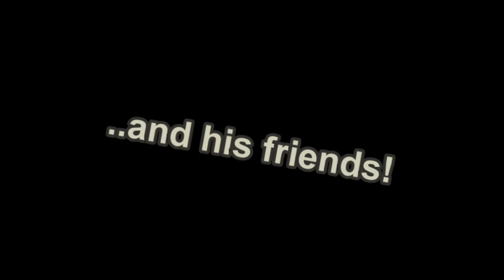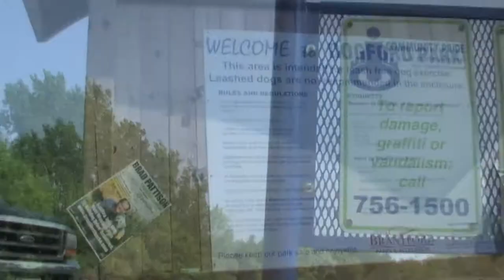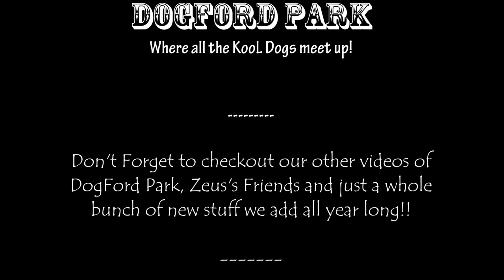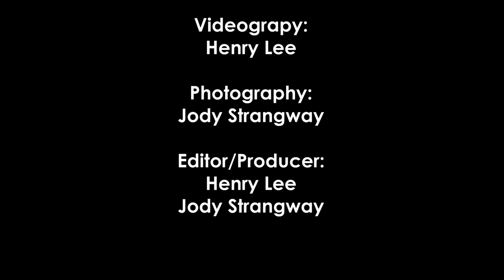Hey.. Hey.. I wanna be at the park! Dogford Park Buddies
(HD) Zeus! The Red Doberman! stars in another masterpiece :) The lyrics to the song are below, enjoy the video and watch for more new videos coming soon, thanks for watching {creative song lyrics by Henry}:

"Hey, I wanna Go to the Park"

I'm through with walking around
in Parks that aren't so fun
Its like tiring my paws
and no where to run
This walk hasn't turned out
quite the way i want it to be (Tell me what you want, Zeus..)

I want a big dog bone
with LOTS of marrow
and a squeeky toy I can 'bug him with'
and a king size bed enough
for my masters and me (So what you need Zeus?)

I'll need 2 cool masters, with a pickup truck
and tinted windows, so i dont get sun-struck
Gonna see if they'll take me to some sort of... park  (Been there, Done that..)

I'de want a big dog park full of crazy dogs
My own tree so I can pee on
Somewhere.. Anywhere.. in Brantford
is fine by me  (So how ya gonna do it?)

I'm gonna trade this bone for a couple new friends
I'll tell them my name is Zeus, and hang out on weekends!

[Chorus]
'Cause we all just wanna be at the park
So we can see our friends and hear them bark
Find a new friend, a New buddy
Hey! Look over there!  ..its Biscuit and Loki!
And we'll hang out near the coolest trees
and watch all the other dogs pee
Every cool dogs gonna
wind up there
Every big bad stud
So you better beware

Hey... Hey... I wanna be at the park

I wanna take my master to this landmark
the others call "DogFord Park"
Open a couple fences
So I can run around on my four feet  (I'll have a milkbone on the house..)
I'm gonna run so fast
with the top of the class
And we'll see who all, gets there last
Gonna play with my ball
No matter what they 'advise' (So how ya gonna do it, Zeus?)

I'm gonna trade this bone for a brand new truck
I'll even sit and shake paws till my elbows get stuck!

[Chorus]
It ain't much fun with out buddies
They'll take my ball, with every evil smile
but I'll watch over, it until I'm senile, well

I'm gonna take my toy
that offends the stuck ups
I didnt see it on the sign.. oh "Sorry its my fault!"

Its a doberman thing, its about being a big boy
I cant seem to go anywhere, without my red toy...

[Chorus]
It ain't much fun without buddies
But I'll watch over it, until I'm senile..

(end)

Courtesy of:
"Your" Dogford Dog Park Community Website!
(tons of pictures, videos, forums, etc, see you there)
Brantford, Ontario Canada

{tags only:  ayr hamilton sarnia wedding freelance college nickle back woodstock local photographer pro professional expert friends sheep dog hairy barking bark video high definition dobey dobe pups breeder mohawk park parks f250 pickup truck lightbar light bar led cainsville paris burford wilsonville simcoe tan brown euro european tall huge large stabilizer arm  videography off leash offleash videographer race racing pincher running  ckc vet vetrinary veterinary digital camera chihuahua wiener hound cute cuddly wonderful city wash american bulldog lab minpin thunder bay john mcgillivray DSLR 35mm atset productions crew boom crane special latest news dogs fight fighting playing wrestling grappling mma ufc takedown knockout vetrinary g50 stabilizer videography lab nirvana race racing ball water arm  service  }